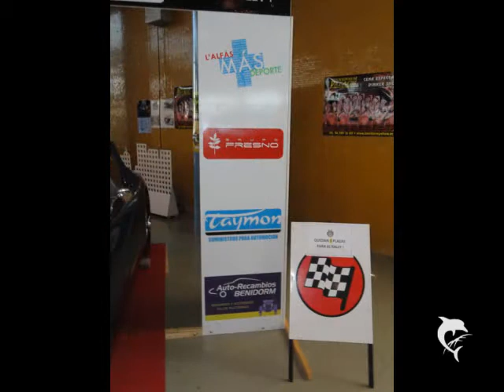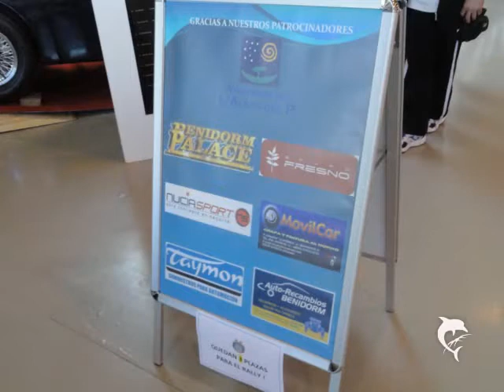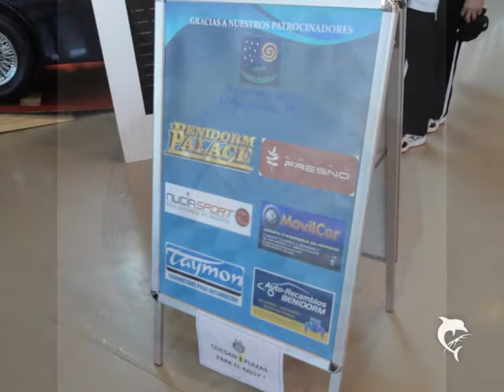FERIA ANTIC AUTO ALICANTE 2014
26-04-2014